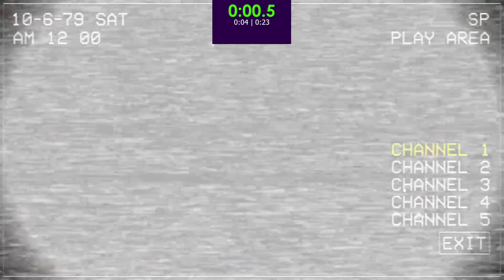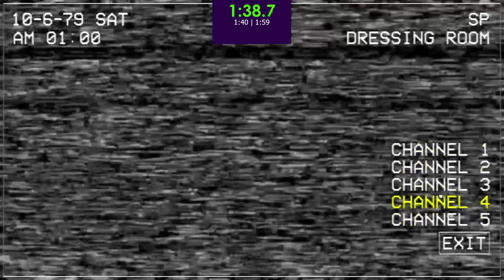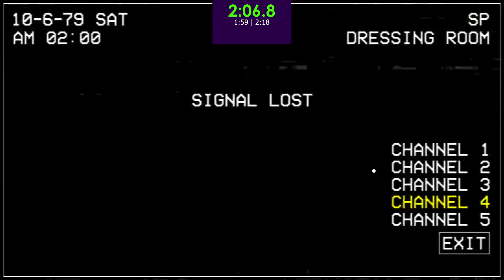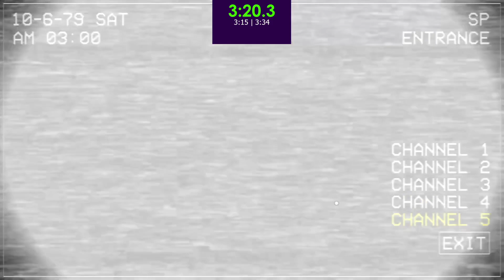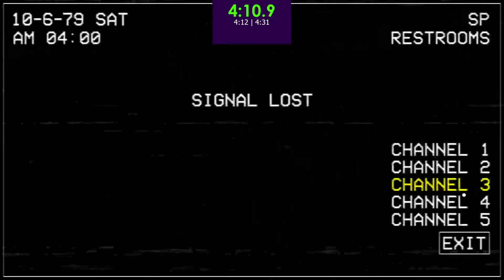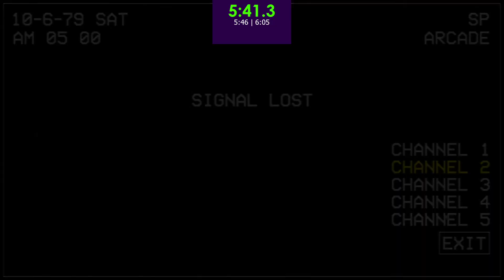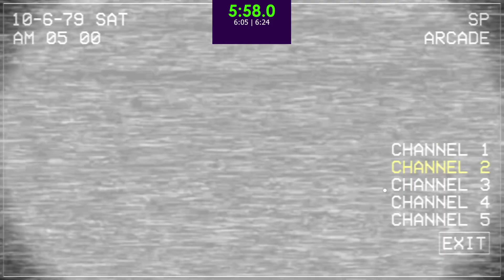True Nightmare V1.1.1 Complete || FNACEC:R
Me when two changes make this mode go from easy to hard…

If you’re wondering what the changes are: Bear is much more active and takes more flashes in order to be calmed down, and Munch Jr can be much more hidden but in return you can actually click on him on either side of the screen. These 2 changes make the mode a bit harder

I honestly REALLY enjoyed this mode. I know that’s a controversial opinion, especially with how hated this mode is, but I enjoyed it. Costume is a lot more of a threat due to Bear. You have to go off cameras and stay off of them a lot more due to his increased aggression, which makes Costume able to move a lot. Which is exactly why I enjoy this mode. You have to be really fast in order to stall Costume as much as physically possible, and as you know I love this type of gameplay. Fun mode, would recommend